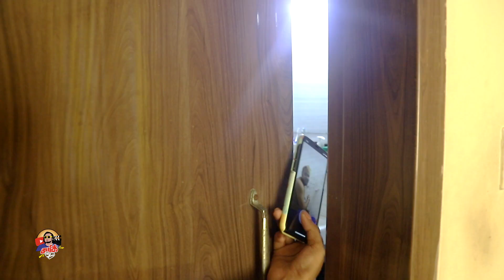Just Banggu Things PT. 1 | Funny Relatable Content | Zakilove | Efa | Siddo | Mr. Naaz